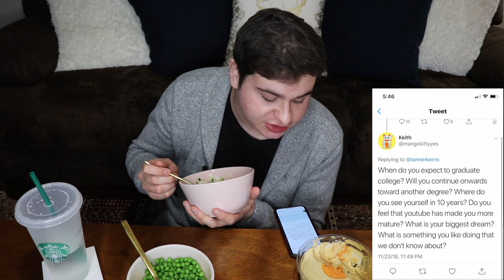MUKBANG Q&A! Vlogmas Day 10! | Tanner Kerns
Watch me attempt to do vlogmas this year!

Follow me because you NEED to!